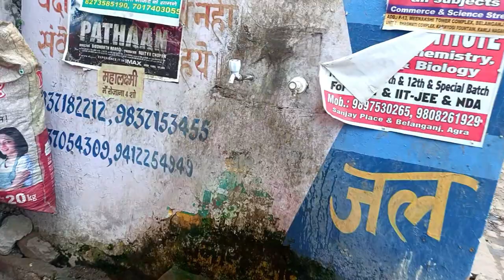Vlog #13 Chalte Chalte Pankhudi Tooti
ek or new video ke sath hazir h